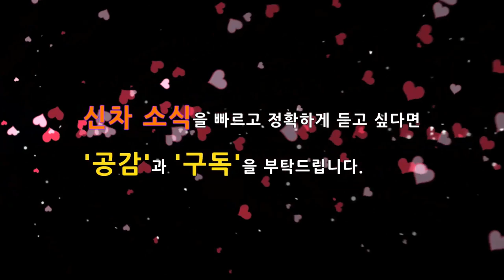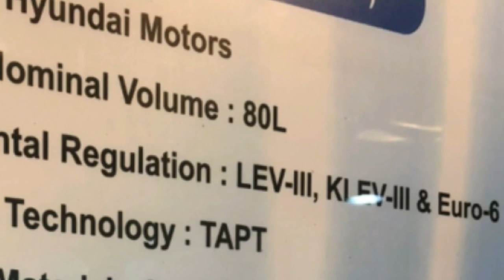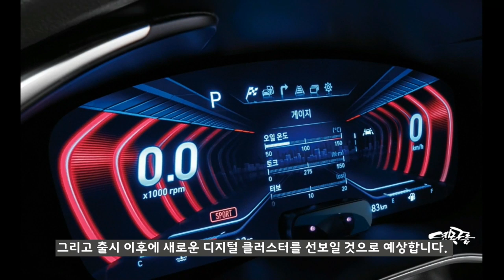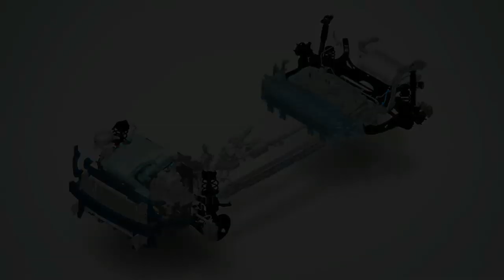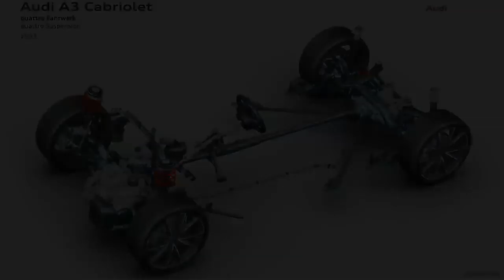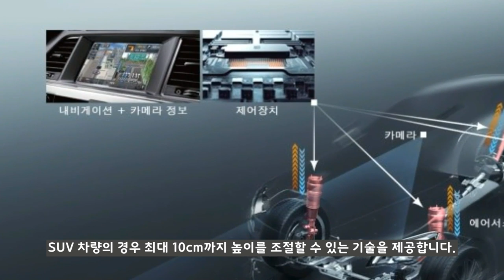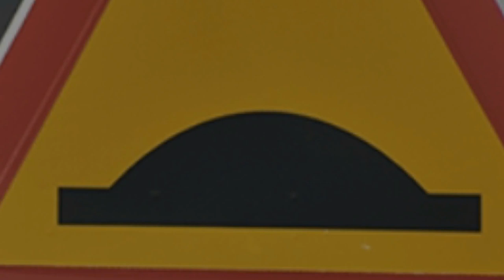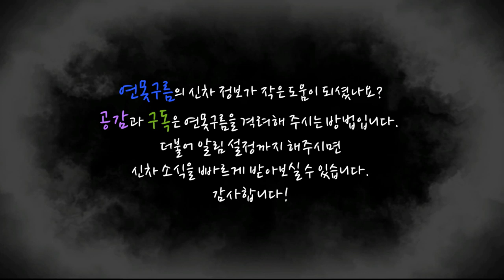9부! 제네시스 GV80 G80에 적용될 새로운 신기술과 프리뷰 에어 서스펜션! Genesis GV 80 SUV! G80! Preview air suspension!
제네시스 브랜드 최초의 SUV인 GV80의 출시가 100일도 남지 않았습니다. 제네시스 브랜드는 GV80과 3세대 G80을 올해 하반기와 내년 초에 출시하면서 프로미엄 시장에서 확실한 자리를 잡겠다는 의지를 표명했는데, 두 차량에 새롭게 적용될 신기술을 알려드립니다. 또한 승차감을 중시하는 프리미엄 브랜드에서 현대차그룹에 새롭게 선보일 프리뷰 에어 서스펜션은 GV80과 G80에 탑재될 수 있을 것으로 알려졌는데 어떤 기능을 제공하시는 알려드립니다.